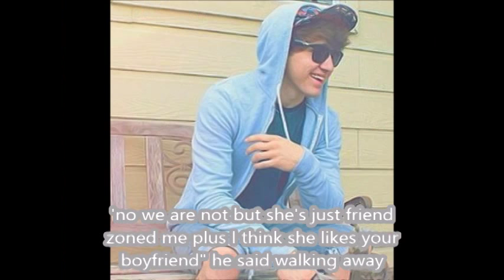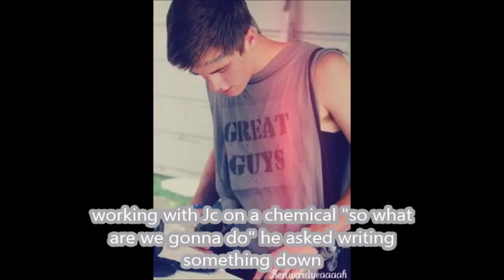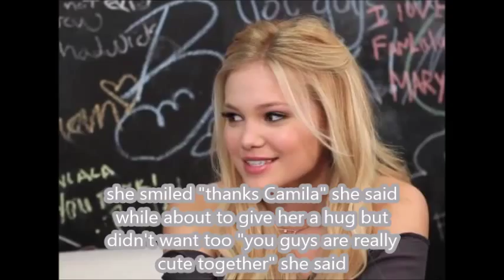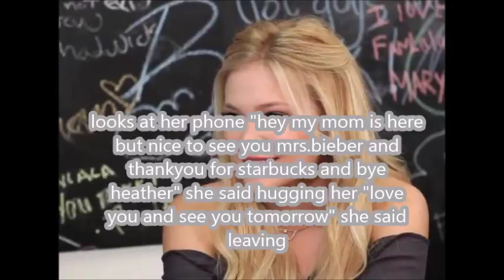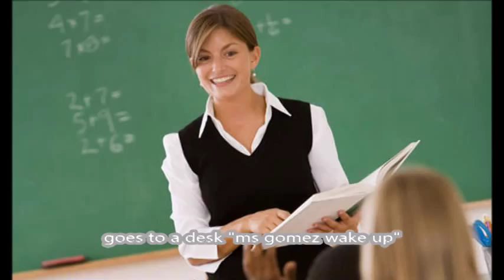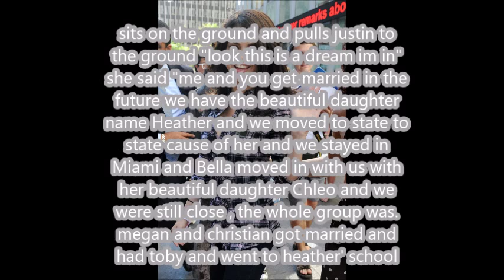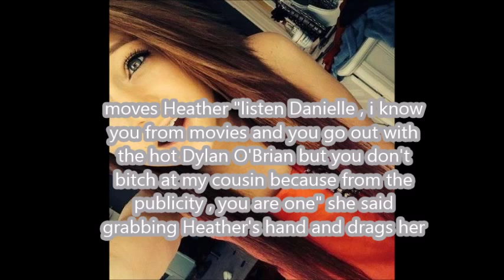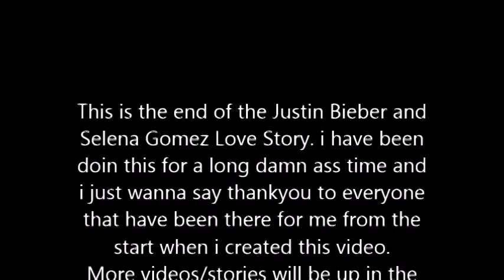Justin Bieber and Selena Gomez Love Story: Heather's Story Season 2 part 9/10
This is goodbye...no more Justin Bieber and Selena Gomez stories anymore... There will be other stories...this is the last video of the season...this is goodbye that I worked my but off ever since 2011.

thankyou guys for sticking with me from the start

more video's/stories in the future c: